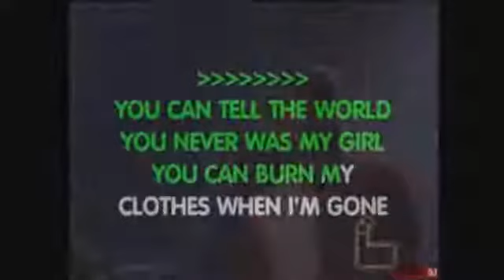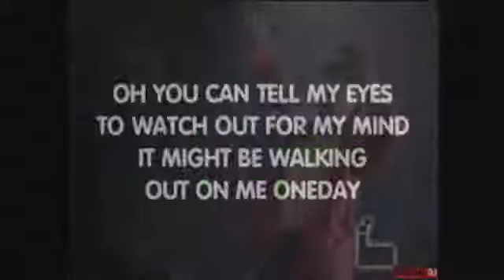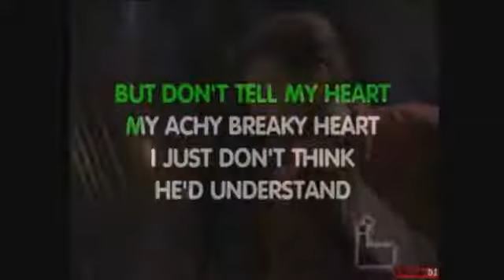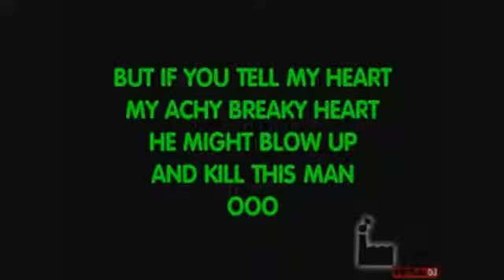Achy Breaky Heart Karaoke YouTube